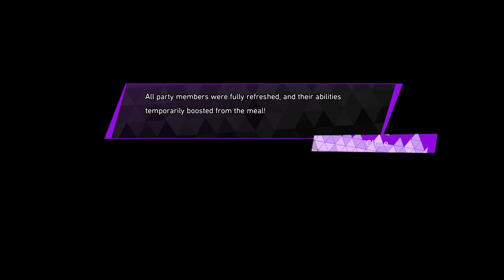Soul Hacker 2 Part 12 2023 04 11